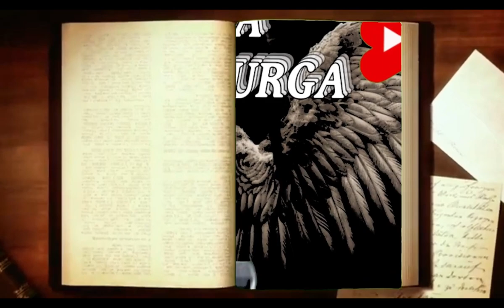VIRAL- PENANGKAPAN IKAN BESAR DISUNGAI KAMPUNG part-4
PENANGKAPAN ikan monster yang sangat besar

Video ini dibuat untuk hiburan semata

Assalamuallaikum..

Hallo teman-teman
selamat datang dichanel ZULAIKHABIDADARI SURGA
berisi video video EDITAN